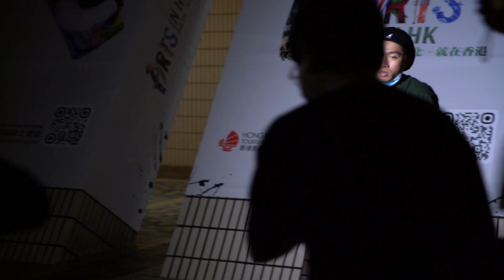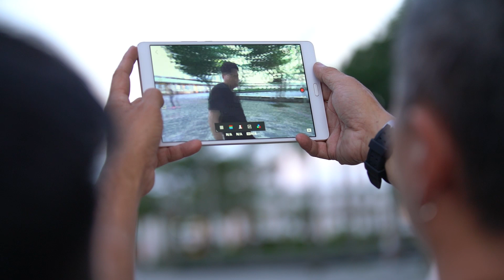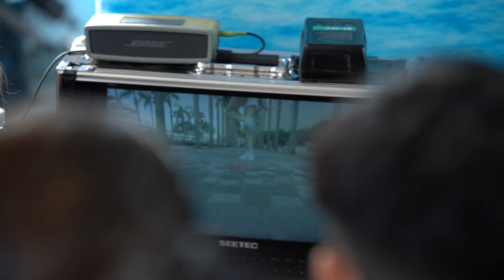盛舞者｜一鏡到底OPENING係有血有汗嘅製作｜花絮｜Making Of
【盛．舞者】一鏡到底OPENING係有血有汗嘅製作！
星期一晚播出嘅【盛．舞者】一開始就播出咗9分鐘一鏡到底介紹各位舞者嘅畫面。原來製作嘅時候唔只有練習嘅汗水，仲有舞者跌傷頭部流出嘅血！Respect！簡單處理傷口又繼續跳舞！真係超熱血！希望大家繼續支持【盛．舞者】！

Like + Follow = 緊貼 TVB 各劇集及藝員動態！